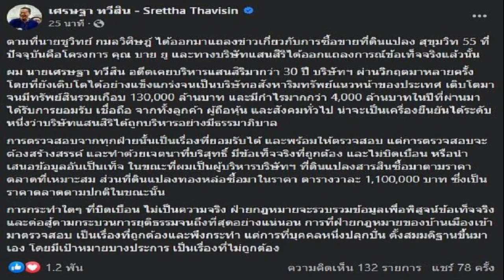เท่าพิภพ ไล่ ราเมศ เลือกหัวหน้าพรรคให้ได้ก่อน แนะ ศรีสุวรรณ นั่งตามแยก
เท่าพิภพ” ไล่ “ราเมศ” ไปดูพรรคเลือกหัวหน้าให้ได้ก่อน หลังวิจารณ์ “ปดิพัทธ์” โพสต์เบียร์ แนะ “ศรีสุวรรณ” นั่งตามแยก ส่อง ส.ส. “ก้าวไกล” ทำผิดกฎหมาย

วันที่ 15 ส.ค.2566 ที่ตึกไทยซัมมิท นายเท่าพิภพ ลิ้มจิตรกร สส.กทม.พรรคก้าวไกล กล่าวถึง กรณีนายปดิพัทธ์ สันติภาดา รองประธานสภาคนที่ 1 โพสต์รูปภาพกระป๋องคราฟเบียร์ ตัวแรกของจังหวัดพิษณุโลก ว่า ได้เห็นข้อเท็จจริงว่าด้วยเรื่องกฎหมาย ตนไม่มั่นใจว่าใครจะทำอะไรได้มากน้อยแค่ไหน เพราะจุดยืนของตนและพรรคก้าวไกลในประเด็นนี้ชัดเจนมาโดยตลอดว่าสนับสนุนการแก้กฎหมายการห้ามโฆษณา มาตรา 32 ตาม พ.ร.บ.ควบคุมเครื่องดื่มแอลกอฮอล์
ไม่พลาด พี่ศรี ร้องสภาฯ ฟัน ‘หมออ๋อง’ ทำผิดกม.-จริยธรรม โพสต์รูปคู่คราฟต์เบียร์
“ผมเคยคุยกับคนที่ออกกฎหมายนี้ เป็นคนที่ยกร่างนี้มา เขาบอกว่าไม่มีเจตนาจะจับประชาชนอยู่แล้ว คนธรรมดาส่วนใหญ่เขาจะจับคนที่เปิดร้านค้า ผับต่างๆ รวมถึงผู้ผลิต เพราะชัดเจนเลยว่า โทษใครเป็นผู้ผลิตด้วยที่จะต้องจ่ายแพงกว่า 10 เท่า เป็นจำนวนเงิน 500,000บาท เราไม่เห็นด้วยอยู่แล้วกับมาตรานี้ที่บังคับใช้กับประชาชนมาอย่างยาวนานมาก” นายเท่าพิภพ กล่าว
นายเท่าพิภพ ย้ำว่า ตลอดเวลาที่ผ่านมามีคนมาถามตนเยอะมาก ว่าสามารถโพสต์ภาพเครื่องดื่มแอลกอฮอล์ได้หรือไม่ มองว่ามาตรานี้มีปัญหาในการบังคับใช้โดยหลักการอยู่แล้ว และไม่ควรใช้กับบุคคลทั่วไป ที่ถ้าพิสูจน์ไม่ได้ว่าเขาได้รับเงินค่าโฆษณาก็ไม่ควรมาจับเขา

เมื่อถามว่า กรณีที่ นายราเมศ รัตนะเชวง โฆษกพรรคประชาธิปัตย์ ออกมาตีความกฎหมายว่ามีความผิด นายเท่าพิภพ กล่าวว่า ตนไม่ก้าวล่วงเจ้าหน้าที่ ตนยืนยันว่า กฎหมายนี้ไม่ควรใช้กับบุคคลธรรมดา สุดท้ายเหมือนกับการขับรถฝ่าไฟแดงเป็นกฎหมาย แท็กติก ทั่วไปเข้าไปเปรียบเทียบปรับก็ไม่มีอะไร

“ผมว่าไม่ใช่ประเด็นใหญ่ คุณราเมศควรไปตั้งใจกับการเลือกหัวหน้าพรรค ได้ข่าวว่าหนักเลย ก็เป็นห่วงจริงๆ สุขภาพของอดีตประธานชวน หลีกภัย ที่ผมเคารพว่าจะเป็นอย่างไร เห็นแบ่งเป็นหลายก๊ก ก็อยากให้คุณราเมศไปโฟกัสที่พรรคตัวเองมากกว่าเรื่องคนอื่น” นายเท่าพิภพกล่าว

เมื่อถามว่า กรณีที่ นายศรีสุวรรณ จรรยา ผู้นำองค์กรรักชาติรักแผ่นดิน ไปยื่นให้ถอดถอนนายปดิพัทธ์แล้วนั้น นายเท่าพิภพ ทำหน้าครุ่นคิด ก่อนตอบว่า “ตนต้องตอบว่าอย่างไร เขาก็ร้องไปทุกเรื่องหรือไม่ วันหลังคุณศรีสุวรรณ มาอยู่แยกเพชรบุรี มาดู ส.ส.ก้าวไกลขับฝ่าไฟแดง หรือเลยเส้น แล้วไปร้องก็ได้ ถ้าจะทำอย่างนี่ก็แล้วแต่ แต่ผมยืนยันว่าเรื่องนี้ไม่มีอะไร เป็นแค่กฎหมายแท็คติกเฉยๆที่มีการเปรียบเทียบปรับ” นายเท่าพิภพ กล่าว

โดยสำนักงานควบคุมเครื่องดื่มแอลกอฮอล์ได้ทำมาหลายรูปแบบ ไม่ได้ขึ้นโรงขึ้นศาลกันเป็นส่วนใหญ่ และจากที่ทำงานมาจนก็เคยดูแลหลายคดี ที่ถูกกฎหมายรังแก

นายเท่าพิภพ กล่าวต่อว่า ถ้าจะเอาทั้งองคาพยพ มาเล่นกับพรรคก้าวไกลแบบนี้ เพื่อจะเอารองประธานสภาออกไป หรือเล่นงานพรรคก้าวไกล ตนมองว่า ‘คุณเผาบ้านไล่หนู’ จะตอบสื่อต่างประเทศได้อย่างไร ตนไปประชุมสมัชชาสภาที่อินโดนีเซีย ก็มีคนถามว่า ‘พรรคคุณชนะไม่ได้จัดตั้งรัฐบาลเหรอ’ ตนก็ตอบลำบากและรู้สึกอาย พร้อมย้ำว่า อย่าทำให้ประเทศไทยอับอายไปมากกว่านี้ ทั้งองคาพยพนายศรีสุวรรณ นายราเมศ พร้อมขอร้องในฐานะคนไทยที่อยากให้ประเทศดีขึ้น

นายเท่าพิภพ ยังกล่าวอีกว่า อยากให้มีรัฐบาลโดยไว อย่าให้ต่างประเทศมีข้อท้วงติงว่า คุณชนะเลือกตั้งแล้วยังจัดตั้งรัฐบาลไม่ได้ ตนไม่อยากไปประชุมสมัชชาอาเซียนครั้งต่อไปแล้วถูกถามคำถามว่า ‘รองประธานสภาโดนเด้งเพราะโพสต์รูปเบียร์ในเฟซบุ๊กหรือไม่’ และทุกคนก็ถามว่า ‘Why’ ตนก็ตอบไม่ได้ว่าทำไม เพราะมันไม่มีเหตุผลอยู่แล้ว
“ขอให้เอาพอประมาณนะผู้มีอำนาจ อย่าให้สูญเสียหลักการจนเราอยู่ไม่ได้” นายเท่าพิภพ กล่าว